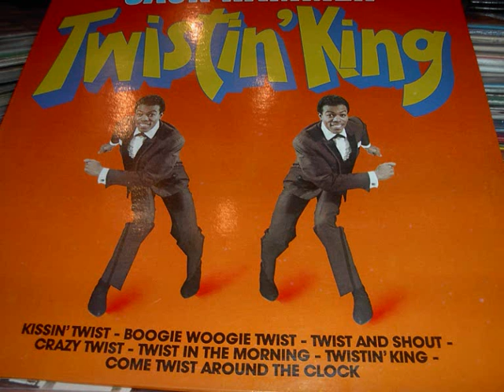jack hammer twist in the morning